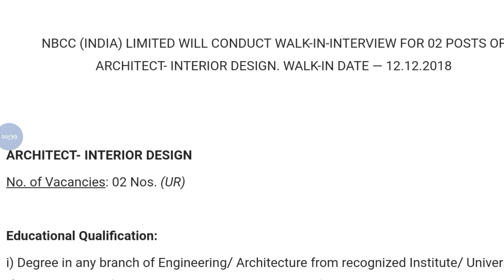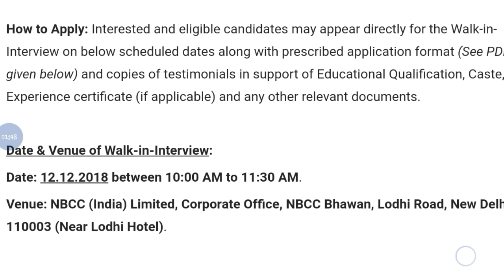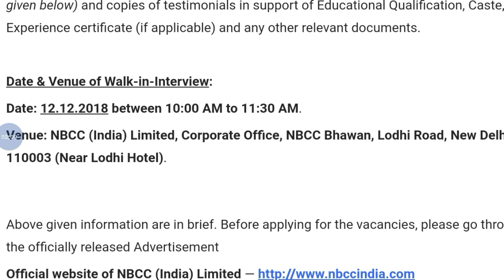Architect- Interior Design Jobs in NBCC (India) Limited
Hey guys!